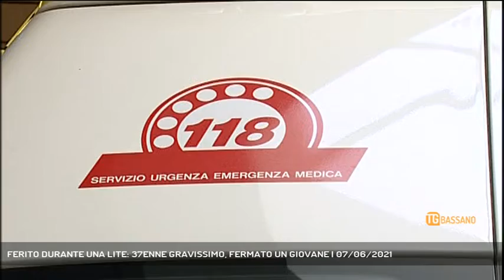FERITO DURANTE UNA LITE: 37ENNE GRAVISSIMO, FERMATO UN GIOVANE | 07/06/2021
TG Bassano del Grappa 07/06/2021 - BASSANO DEL GRAPPA - Colpito al volto da un pugno, cade a terra e perde i sensi. Sta lottando tra la vita e la morte un 37enne bassanese, rimasto ferito durante una lite con un conoscente.   || E' gravissimo un 37enne bassanese, in fin di vita al san Bassiano, a seguito delel ferite alla testa riportate dopo una lite in via Roana.L'uomo, noto per episodi legati allo spaccio, si era trovato con alcune persone, quando tra lui e un 20enne, anch'egli residente in città, arcinoto alle forze dell'ordine, è inziato un diverbio. Il più giovane ha colpito il 37enne con un pugno, facendolo cadere a terra. L'uomo ha sbattuto violentemente la testa, perdendo i sensi. L'aggressore è scappato, i presenti hanno allertato il 118. I sanitari hanno intubato il ferito e portato d'urgenza al nosocomio di via dei Lotti.  Sul posto i carabinieri di Bassano che hanno sentito i testimoni. Il 20enne è sottoposto a fermo per lesioni personali aggravate. Ma la sua posizione potrebbe appesantirsi se dovessero peggiorare le condizioni del ferito. (Servizio di Vanessa Banzato) - Segui Rete Veneta anche sul digitale terrestre! Visita il sito